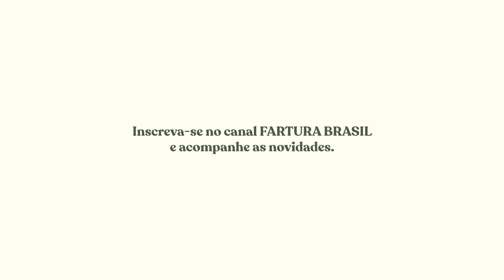23º Festival Cultura e Gastronomia Pró-Tiradentes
Vem aí  uma programação inédita e digital com o melhor da gastronomia e da cultura local de Tiradentes! É pra curtir em segurança, sem sair de casa, e, de quebra, colaborar com a economia dessa cidade histórica que tanto amamos.

De 1 a 4 de outubro. Aqui no @FarturaBrasil ❤️